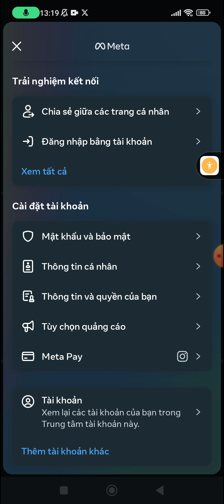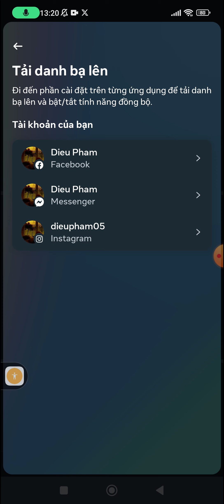Cách xóa danh bạ đã đồng bộ trên Instagram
Mặc định Instagram sẽ đồng bộ danh bạ trên điện thoại để mở rộng tìm kiếm bạn bè thông qua số điện thoại, đưa ra đề xuất dựa trên danh sách người liên hệ của thiết bị. Tuy nhiên nhiều người không thích tính năng đồng bộ danh bạ trên Instagram vì ảnh hưởng tới sự riêng tư cá nhân. Dưới đây là hướng dẫn tắt đồng bộ danh bạ trên Instagram.

Tắt đồng bộ Instagram với Facebook,
Cách tắt đồng bộ tên Facebook với Instagram trên iPhone,
Cách tắt đồng bộ story Facebook với Instagram,
Đồng bộ danh bạ trên Instagram,